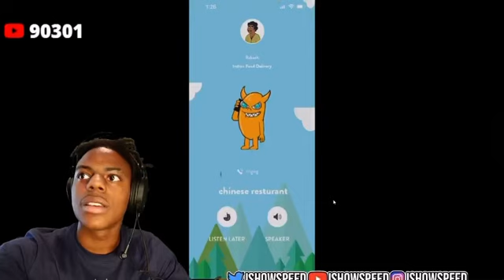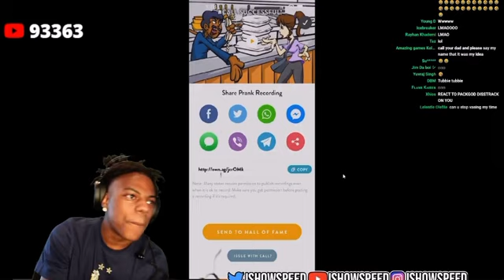Speed prank calls a Chinese restaurant